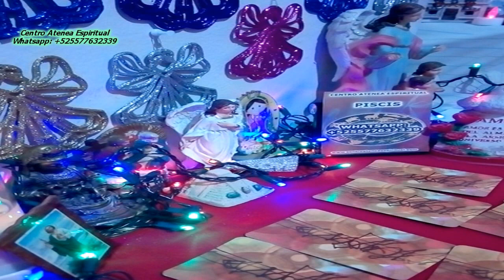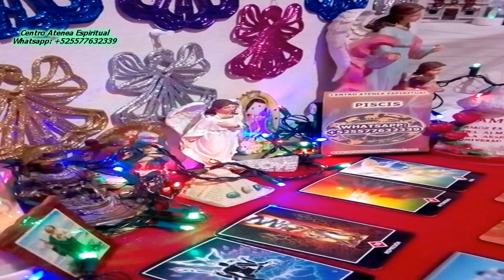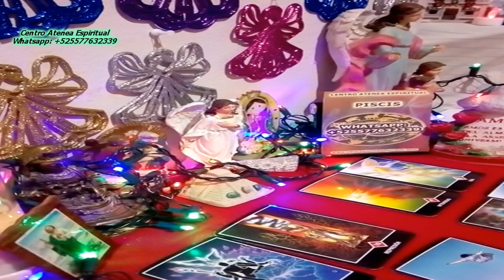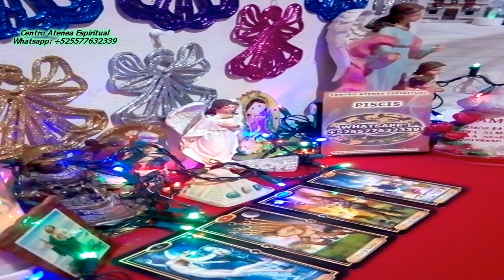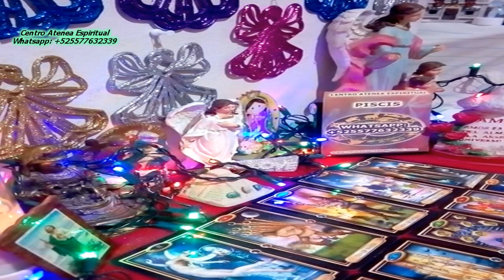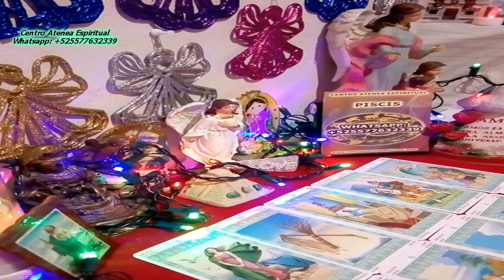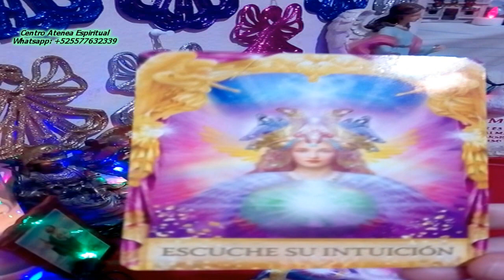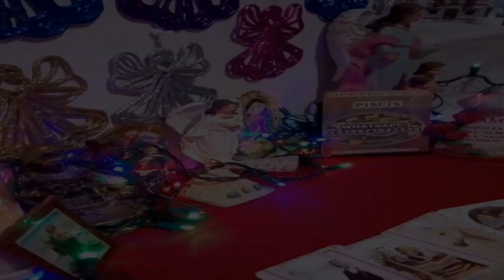PISCIS, ESTA CELOSO, TE QUIERE OFRECER, SIN LIMITACIONES, PREDICCIONES 2020.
predicciones2020, piscis predicciones 2020, piscis amor diciembre 2019, piscis Ex Pareja diciembre 2019, piscis ex pareja, Tarot del amor que siente por mí, que pasa con mi ex, que siente piscis expareja por mí, mensaje del ángel guardián 2020, pregunta a tus ángeles y recibe respuesta de tus ángeles 2020. Por Maestra Stivia de Centro Atenea Espiritual.

DEJÁNOS TUS COMENTARIOS, SUGERENCIAS, AL SIGUIENTE

Contamos con lecturas de tarot evolutivo, tarot terapéutico para que transforme tu vida, también tenemos diversas terapias de sanación alternativa para todo tipo de bloqueos de enfermedades, en amor, salud, abundancia, trabajo, parejas, ansiedad, depresión, nervios, estrés, dolores físicos, equilibrio de chacras y aura, limpieza de brujerías y maleficios, además realizamos la sanación con la terapia con ángeles, árbol genealógico, bioenergía, lecturas mensajes de ángeles y guías espirituales, terapia cuántica.